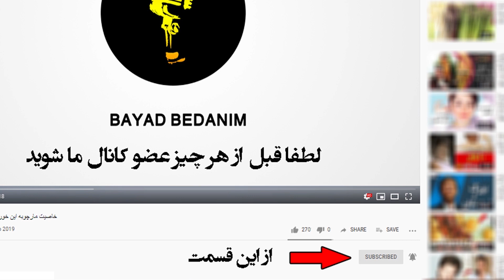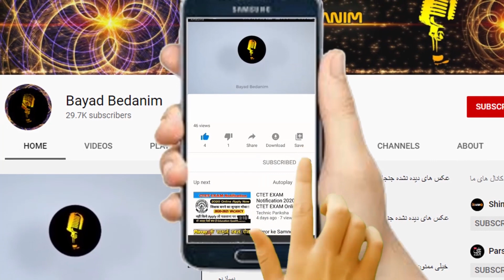حسرت غم انگیز بازیگر زخم کاری کاظم هژیر آزاد بعد از فوت تنها پسر جوانش+ بیوگرافی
کاظم هژیرآزاد متولد 1 فروردین 1329 در تهران بازیگر سینما ، تئاتر و تلویزیون ایرانی است.تا سال دوم هنرستان صنعتی تحصیل کرده است تا اینکه وارد عرصه تئاتر شد . او دانش آموخته لیسانس بازیگری از هنرکده آناهیتا است و همسری بازیگر دارد.